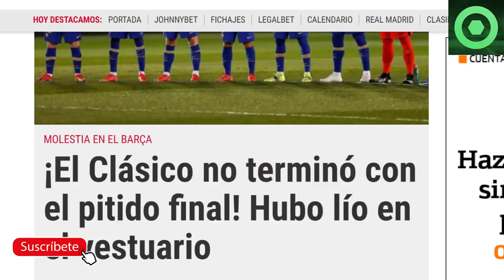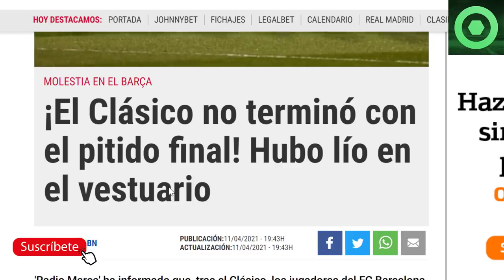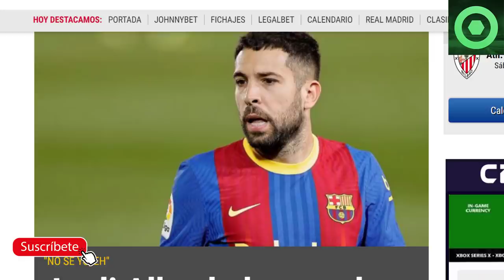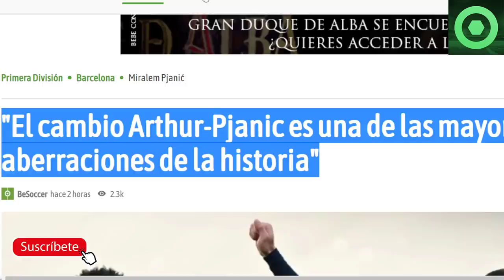🟥GRAN BRONCA en el VESTUARIO🔴 MESSI se HARTA y PIDE RESPETO🔴 JORDI ALBA SORPRENDE, MIRALEM PJANIC🟥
Fuentes:
fcbarcelonanoticias
besoccer